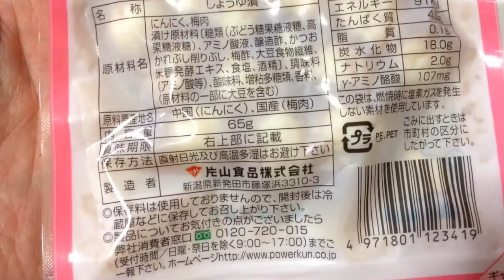【ラベル紹介動画】 南高梅にんにく 片山食品株式会社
南高梅にんにくです。国内産南高梅と焼津産本枯節使用。近くのスーパーで購入。にんにくの醤油漬けはなかなか売っているスーパーがうちの近くにはなくいつも同じメーカーになります。色んなバリエーション食べてみたいですね。

においが少なくとても美味しく食べられます。

名称：醤油漬け
原材料名：にんにく、梅肉、漬け原材料（糖類（ブドウ糖液糖、高果糖液糖）、アミノ酸液、醸造酢、かつお、かれぶし削り節、梅酢、大豆食物繊維、米糠発酵エキス、食塩、酒精）、調味料（アミノ酸等）、酸味料、増粘多糖類、香料、（原材料の一部に大豆を含む）

原料原産地名：中国（にんにく）、国産（梅肉）